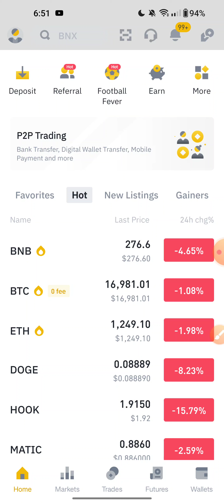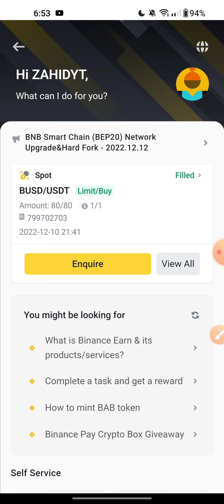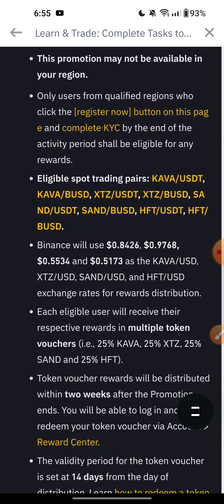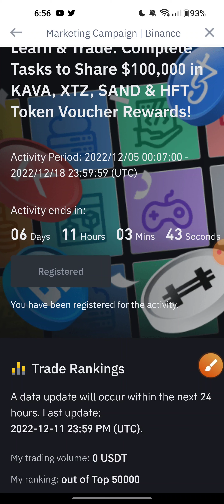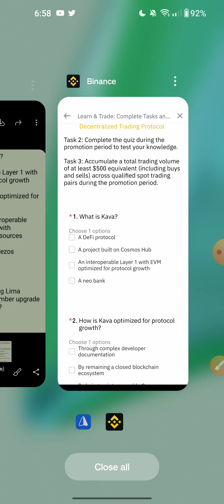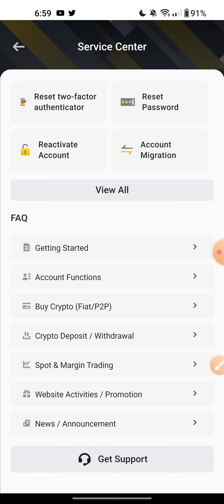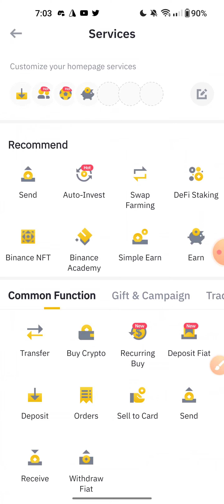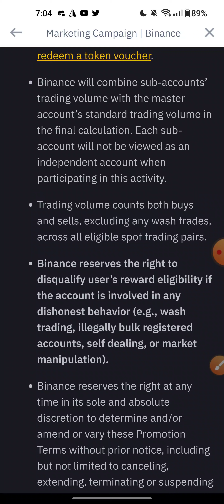Binance 5$ কুপ | সকলের ইনকাম হবে | learn and trade | quiz answer | binance new offer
binance learn and trade | all quiz answer | binance new offer |

✨Ceo & Creator
✔️Zahid Hasan

📲Promot Project or Site.. Teligram: @Zahides